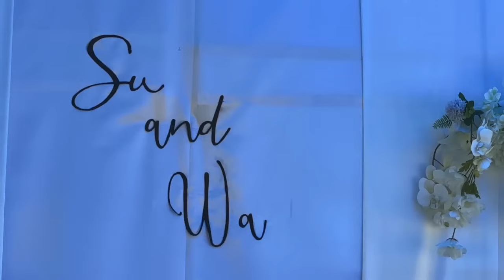Karen Wedding Ceremony(Su Paung&Wa Wa)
A Modern Wedding based on Karen tradition.